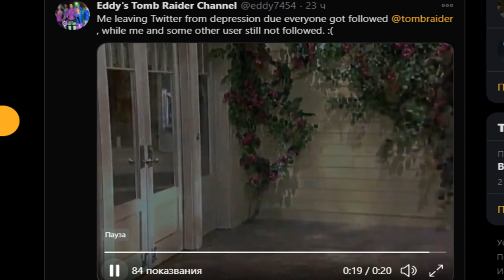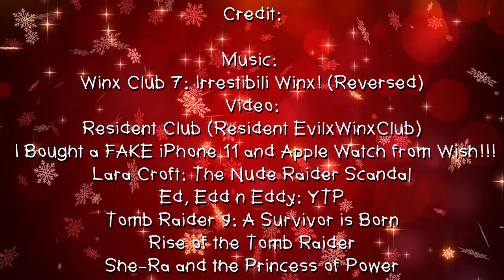The Kanker's Sisters-What's on TV? 2020 Edition (Christmas Special 2020)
Merry Christmas everyone!The Kanker's Sister are back for another TV!